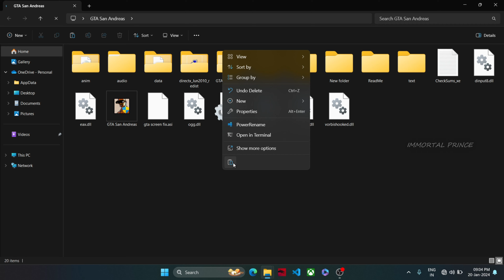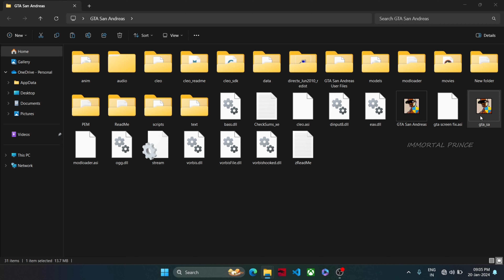Ben 10 Reboot Mod For GTA San Andreas In Tamil (தமிழ்) | Immortal Prince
In this video we going to see about how to download and install ben 10 mod for gta san andreas in tamil. ben 10 reboot mod for gta san andreas tamil. new ben 10 mod for gta san andreas in tamil. new ben 10 reboot mod for gta sa in tamil.

MOD LINK IN FIRST COMMENT!!!

Note:- ALL THE VIDEO CLIP SHOWN IN THE VIDEO BELONGS TO THE RESPECTED OWNERS AND NOT ME.. I AM NOT THE OWNER OF ANY VIDEO CLIPS SHOWED IN THE VIDEO ! PLEASE READ.
But a voice behind and information are truly our own creation. We spend more time to create this video edit. It is not just a mashup video or a fan-made, I take a huge amount of creativity and time.
            Any video or images in this video has been used only to convey a message to the viewers. This is a fair use far as I know, it's permitted and copyrighted content used under the fair use exception for review, criticism and commentary or voice over. (in this video the Voice is my own).